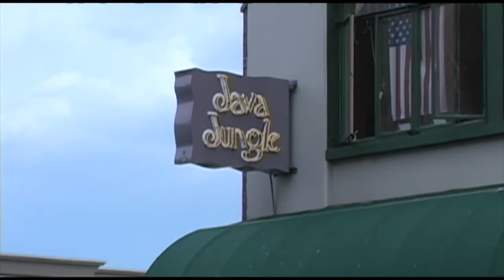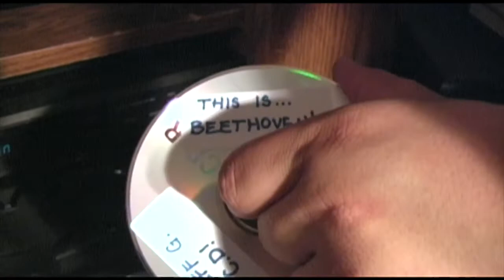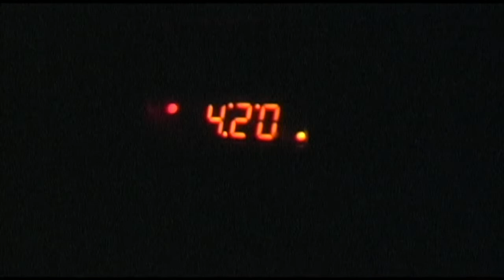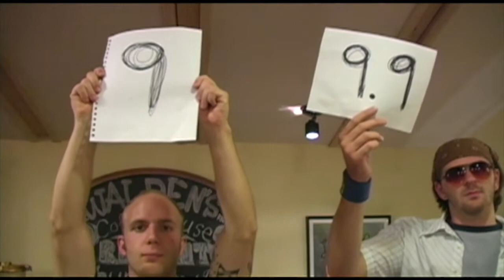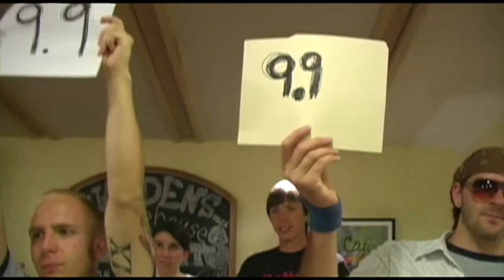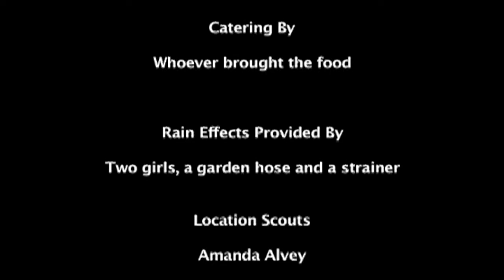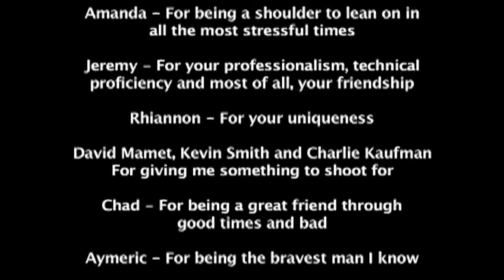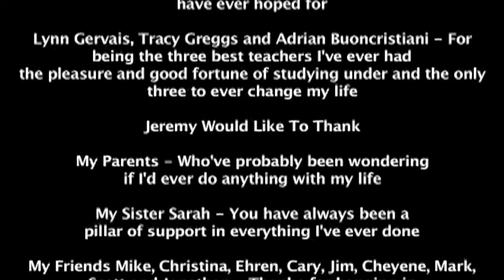Less Like Me (2004) Full Movie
A man has one week to turn his life around and start living for himself when a series of events puts his back against the wall.

Written and Directed by Mike Olinger